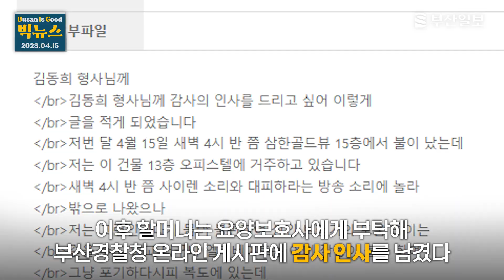"혼자 사는 할머니가 있어요" 불길 속 노인 업고 13층 달린 경찰